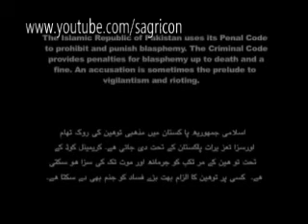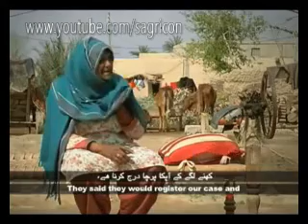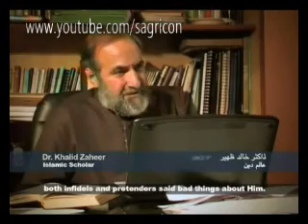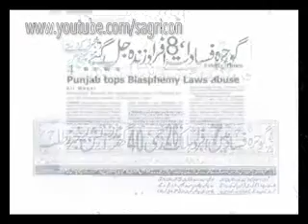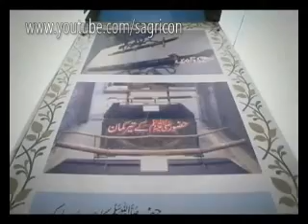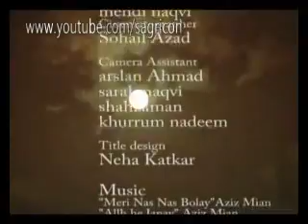A Documentary on Blasphemy Law in Pakistan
A Documentary with Title "Blind Faith", regarding Blasphemy laws in Pakistan, Views of some victims/convicted and Views of some religious and social scholars.